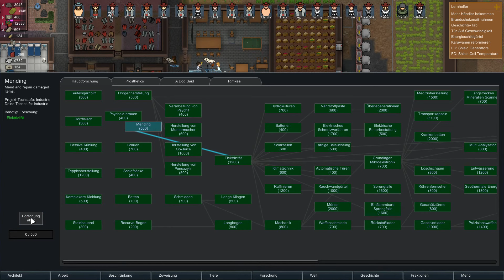RimWorld Deutsch Beta 18 ☣ S4#181 – Goldzunge Raven ☣ Let's Play B18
RimWorld Deutsch Let's Play ☣ Staffel 4 Folge 181 – Goldzunge Raven ☣ Ein Let’s Play der der neuen Beta 18 A World of Story von RimWorld!

Eine neue Mod erblickt der Licht der RimWorld und die neuen Luxuszellen machen gute Fortschritte. Die Show stiehlt allerdings ein gewisser Raven, dessen Charisma offenbar unwiderstehlich ist.

☣ BETA 18 A WORLD OF STORY ☣
Die Beta 18 von RimWorld kommt weniger mit großen neuen Features einher, sondern mit vielen Verbesserungen vorhandener Systeme. Auf der Weltkarte sind Gebirge, Meere und andere wichtige geographische Merkmale benannt, die Charaktererstellung wurde etwas verbessert und zahlreiche neue Gegenstände, Stimmungen der Kolonisten, Tornados, Quests und andere Dinge machen die Spielerfahrung noch etwas runder.
Außerdem gibt es neue Sumpfbiome, die für neue Herausforderung im Bau der Basis sorgen.

☣ MODS (Stand: seit Folge 114) ☣

☣ ZUM SPIEL ☣
Bevor das Raumschiff in unzählige Teile zerbarst, konnten sich 3 Menschen gerade noch so in die Rettungskapseln flüchten und landeten auf den nahen Planeten, der ihnen völlig unbekannt ist. Die Luft scheint gut, sogar Tiere finden sich zahlreich auf der Oberfläche, ebenso eine reichhaltige Flora.
Beste Bedingungen sich vorrübergehend eine neue Heimat zu schaffen, bis man irgendwie von dem Planeten runterkommen kann.

Ähnlich wie beim legendären Dwarf Fortress gilt es eine funktionierende Kolonie aufzubauen, in der die Bewohner weitgehend autonom die designierten Aufgaben übernehmen. Aus dem nichts baut ihr euch eine Basis auf, sorgt für genug Nahrung, bessere Technik und auch für Schutz.
Denn ihr seid nicht alleine auf dem Planeten und müsst euch einiger Gefahren erwehren, während jeder Kolonist seine eigenen Stärken, Schwächen und Bedürfnisse hat.

Eine Erzähl-KI sorgt dafür, dass euch auch ja keine Langeweile aufkommt. Ähnlich wie beim spielerischen Vorbild Dwarf Fortress macht das Verlieren einen Teil des Spielspaßes aus.
Setting und musikalische Untermalung erinnert dabei leicht an die Kult-Serie Firefly.

Dort findest du auch noch viele andere spannende Projekte wie Stardew Valley, The Witcher 3, Southpark: Der Stab der Wahrheit oder auch Planet Coaster.
Viel Spaß mit dem RimWorld Let‘s Play German.

Es grüßt euch der Daddel!